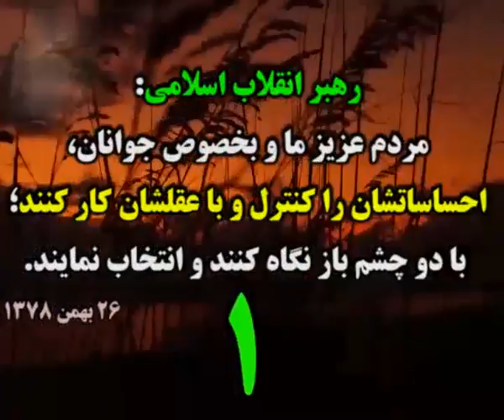ıllıllı اخبار به روز انتخابات 96 ıllıllı